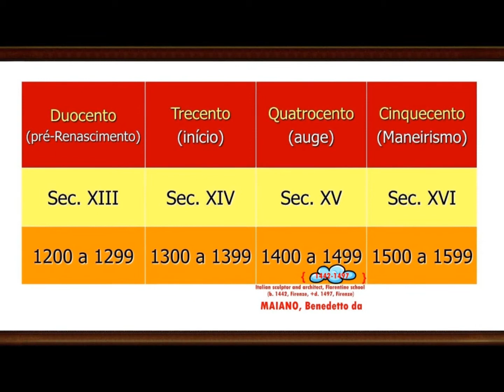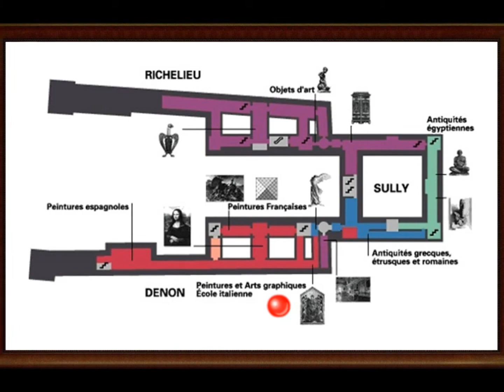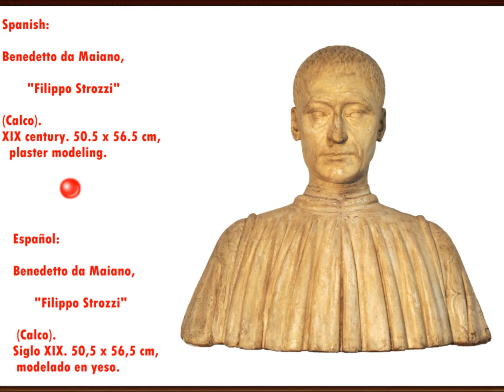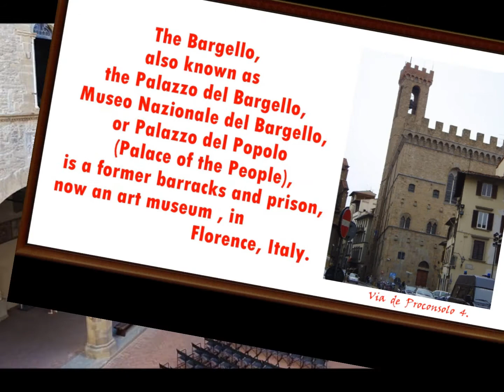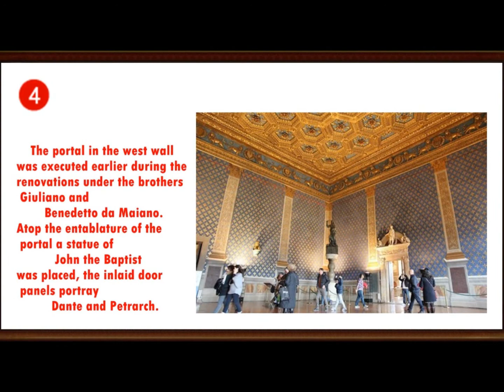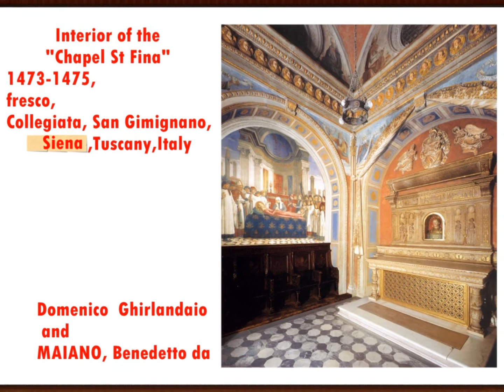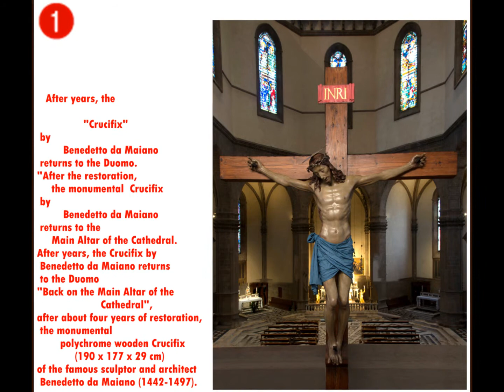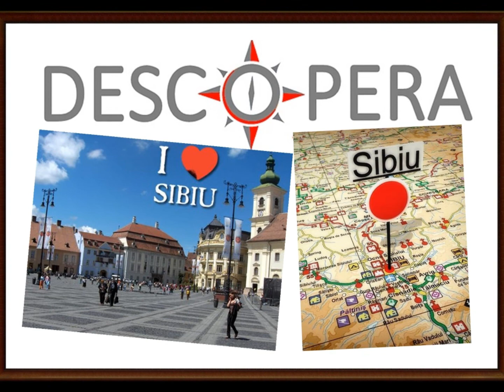artmirc-Cufarul cu Diamante...- Benedetto da MAIANO-(1442 +1497) SCULPTOR italian _ P.2_2018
artmirc-Cufarul cu Diamante...- MAIANO, Benedetto da_(1442+1497)ITALIAN sculptor FLORENCE-Partea 2-a- 2018  MAIANO, Benedetto da_ ITALIAN, Sculptor and Architect, Florence; "Early Renaissance", Florentine school (b. 1442, Firenze, +d. 1497, Firenze),MAIANO, Benedetto da or  BENEDETTO da MAIANO  , part of a family of artists. The brothers GIULIANO da Maiano, GIOVANNI da Maiano I (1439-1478) and BENEDETTO da Maiano ran one of the most versatile and productive workshops in Florence in the later 15th century. They were sons of the mason Leonardo d'Antonio da Maiano and were brought up in the quarry village of Maiano, outside Florence. Giuliano was the administrative head of the workshop, which produced secular and ecclesiastical furniture and executed sculpture in a wide variety of media, as well as designing and building numerous architectural projects. They worked throughout Tuscany and also in Naples. Giovanni I is mentioned in payments (1473–77) for work at Santissima Annunziata, Florence, but nothing is known of his specific contribution to the family's enterprises. Giovanni da Maiano II (c. 1486-c. 1542) was the son of Benedetto da Maiano and was one of the first generation of Italian sculptors to introduce the Renaissance style to the English court at the time of Henry VIII.
Benedetto carried over into the second half of the 15th century many of the motifs and stylistic features characteristic of the first half. His marble tomb designs are variants on patterns established by his master, Antonio Rossellino; his pictorial relief style, which found its most eloquent expression in a pulpit executed between 1472 and 1475 in Santa Croce, Florence, belongs to the narrative tradition associated with Ghiberti and Donatello. Perhaps his most memorable achievement lay not in his figures or reliefs but in the decorative settings in which they were placed.
Benedetto's other works include two outstanding portrait busts of Pietro Mellini (Bargello, Florence) and Filippo Strozzi (Louvre, Paris).

artmirc-2018-II_22_
Another History of Fine Arts!
Un'altra storia delle belle arti!
Un altfel de Istorie a Artelor Frumoase !
Güzel Sanatlar'ın Başka Bir Tarihi!
Друга история на изобразителното изкуство!
Otra historia de Bellas Artes!